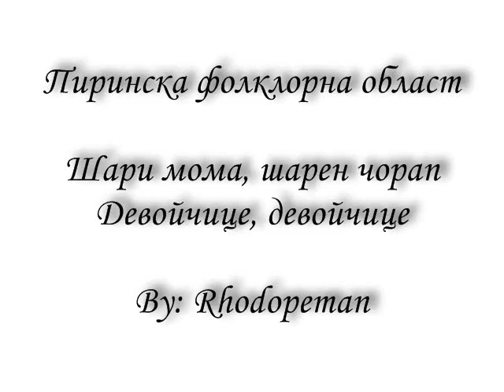Pirin folklore region - Shari moma. Devoichice, devoichice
Пиринска фолклорна област.